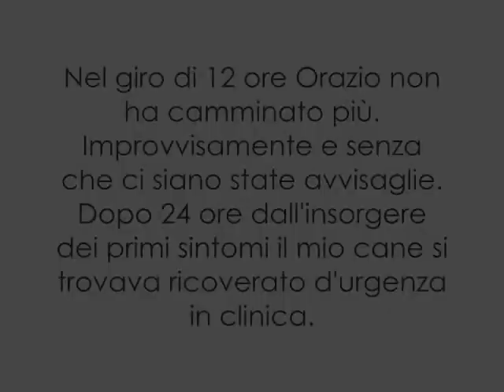Vlog.Orazio ed Una disavventura a Lieto Fine.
Disavventura a lieto fine! L'improvvisa malattia di Orazio. In 12 ore, Orazio non ha più camminato! In realtà, si tratterebbe di un vecchio problema fisico del quale noi, come chi l'ha visitato, non ci eravamo mai accorti in questi pochi mesi di conoscenza del nostro compagno animale. Nella sfortuna, la fortuna, però! Se Orazio fosse stato ancora in canile, sarebbe stato soppresso.. Invece, eccolo qui a sgambettare di nuovo! Che volontà, questo cagnetto :-) Un ringraziamento agli operatori della Clinica veterinaria ed alla nostra amica Elena, educatrice cinofila, che ci ha dato qualche buona dritta su come motivare al meglio Orazio.

Musica Willy Panda - Lydia's melody (Jamendo)
            Fading Autumn - Innocent Eyes (Jamendo)